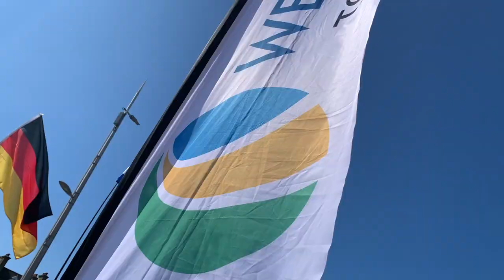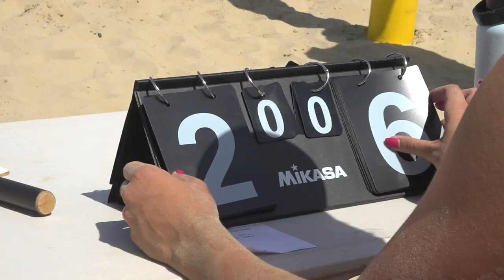Weymouth Classic 2021 Two Days Of Beach Volleyball Action Highlights!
The Weymouth Classic has been running for over 35 years and is now the best liked Grand Slam Beach Volleyball event in the UK.
Action from the main days of Saturday and Sunday makes up this video highlights film.
The event takes over one end of the lovely sandy beach in the town. There are as many as ten courts including the centre court complete with a grand stand where the action and finals takes place.